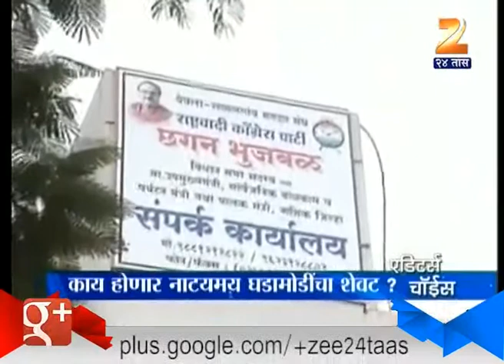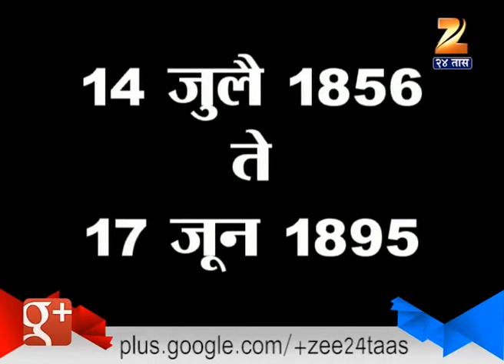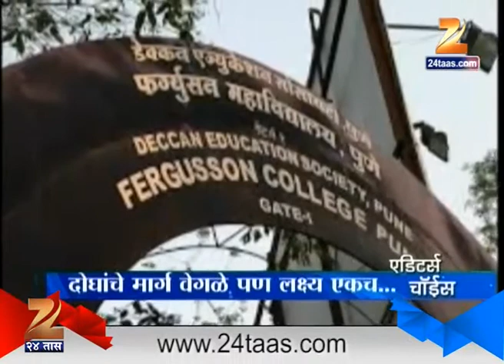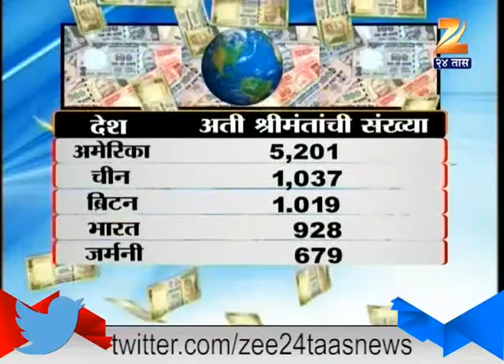Editor Choice 20 June 2015